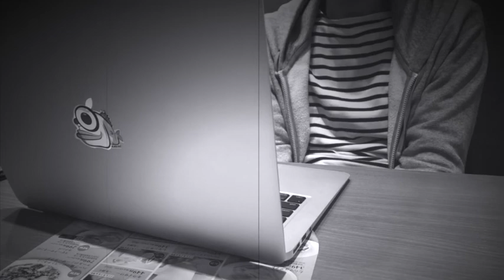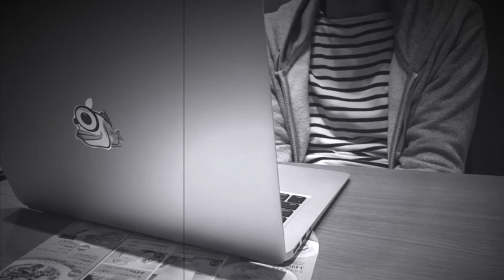【七夕】第１話：スタバでMacを広げてカチカチ。時間に縛られず自由に仕事がしたい！そんな夢を叶えた男の話。